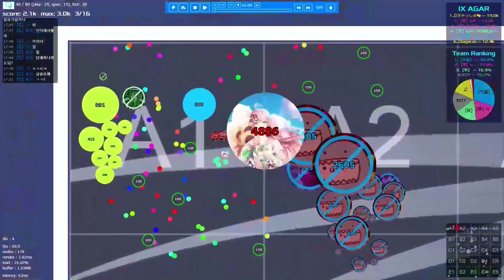Agar io l Ixagar Senpai highlight #14(edit vers.)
cuz 4:20~4:30 stop image..